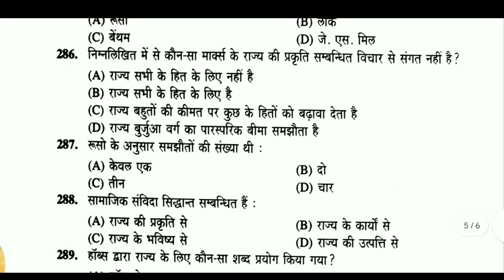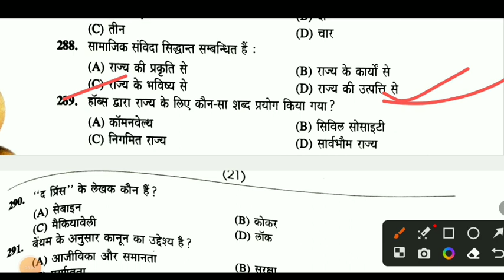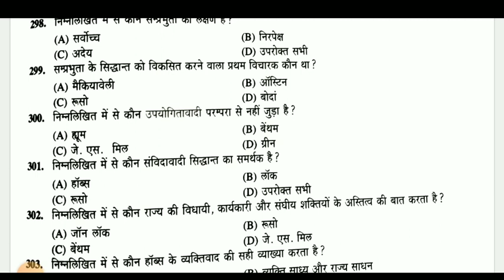Political Science के महत्त्वपूर्ण MCQs प्रश्न | लखनऊ विश्वविद्यालय Ba 4th semester | Paper 1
Download Our  Target Gurukul Mobile App‣

 Queries -

नमस्कार
⦿  E-notes/Practice Set
                       👇 Our Vision 👇
  "Best Quality Education In Lowest Cost"

Lucknow University BA 4th Semester
Political science important questions Lucknow University BA 4th Semester
Important questions Lucknow University
Lucknow University paper 1 important questions
Lucknow University
DDU_semester _exam2023
bhu_semester 2023
Lucknow University  semester  exam 2022 Syllabus
Lucknow University  llb semester  exam 2023
Lucknow University  semester  exam 2022 previous years questions paper,
CuET kya hai, cuet kya hai, Lucknow University  Entrance Exam 2023, ALLAHABAD university semester  exam 2023 online course, Lucknow University प्रवेश परीक्षा 2023 ki तैयारी कैसे करें,  university semester  exam me kaise question atey hai, Lucknow University examination form kab ata hai, bhu university admission form kab ata hai, Lucknow  university llb, lucknow university ballb, Lucknow University  university ba, lu exam 2023, Lucknow  university syllabus kaise download karen